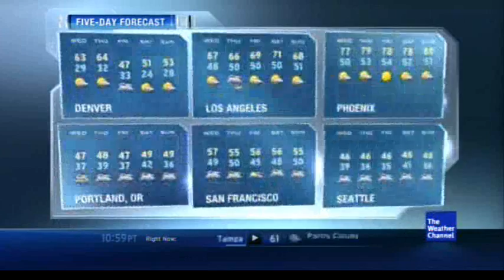March/April 2011 Overnight 7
The Lake - Will Sumner - Tracks